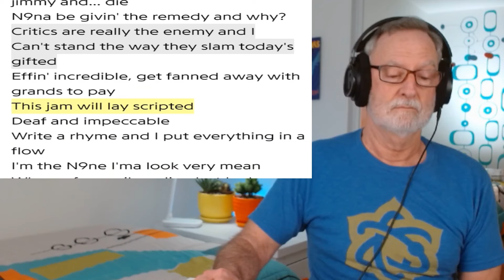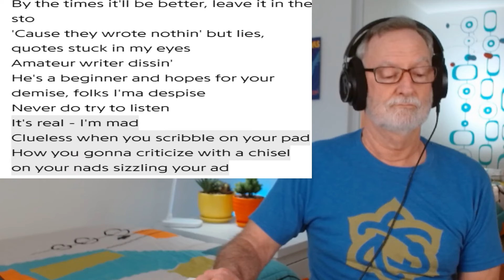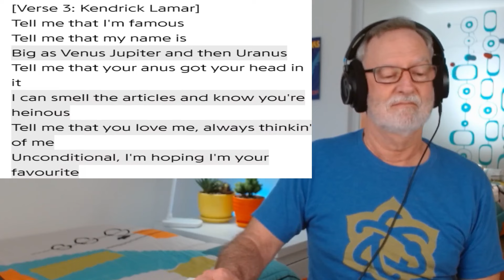Tech N9ne ft Kendrick Lamar - Fragile - A Reaction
00:00 Introduction
01:02 Biography
05:14 Song
09:18 Reaction

Welcome to my reaction to Fragile by Tech N9ne ft Kendrick Lamar.